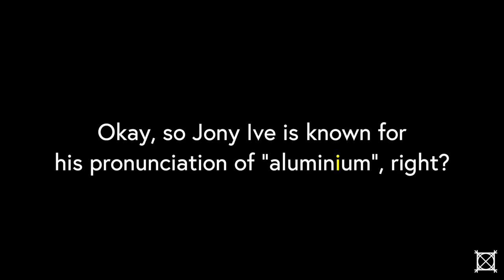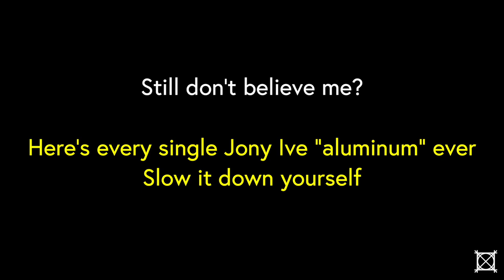So how does Jony Ive pronounce the word "Aluminum"? (Or Aluminum)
If you read the description for real, comment "Lol Craig fan"